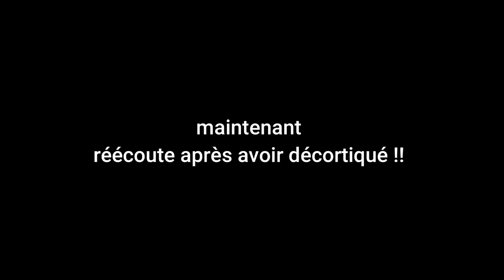Les 3 couplets d'anthologie...PARTIE 2.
LA PARTIE 2 .C'EST DU LOURD.